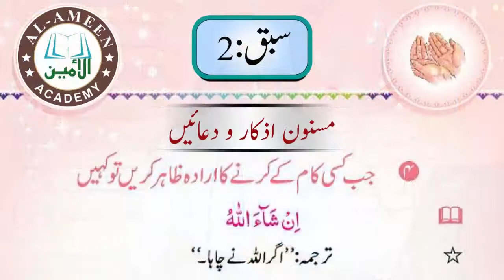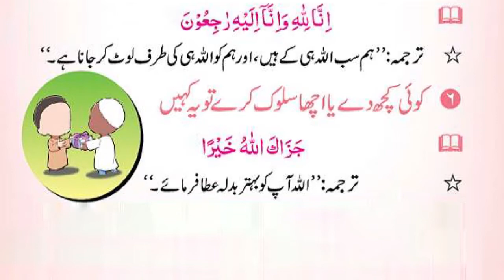Masnoon azkar Aur Duain lecture no 2 (Islamic nursery course) by mufti mustafa aziz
اسلامک نرسری کورس1
(مسنون اذکار اور دعایئں)